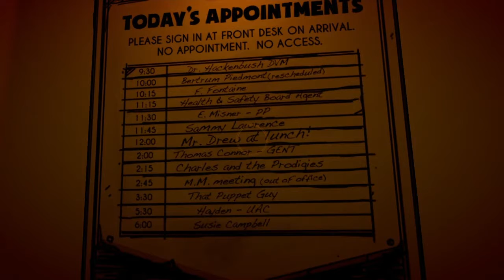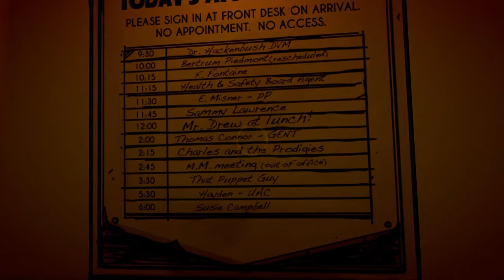Henry Is A Wimp! Bendy And The Ink Machine: Chapter 5 Part 2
Let’s get ready for Dark Revival!